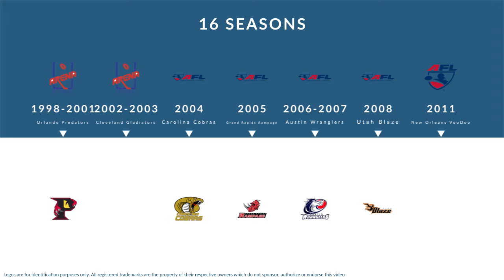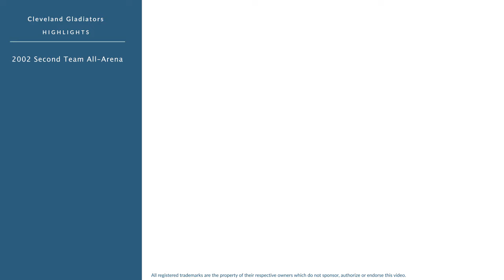Damon Mason: Football Defensive Back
Damon Mason is a former professional football defensive back who played for 16 seasons from 1998 to 2011.

In college, Mason played for the Louisiana-Lafayette.

Professionally, Mason played for the Orlando Predators, the Cleveland Gladiators, the Orlando Predators, the Carolina Cobras, the Orlando Predators, the Grand Rapids Rampage, the Austin Wranglers, the Orlando Predators, the Utah Blaze, the Orlando Predators, and the New Orleans VooDoo.

In 2000, he was named Second Team All-Arena.
In 2001, he was named Second Team All-Arena.
In 2002, he was named Second Team All-Arena.

 He was the A.F.L. career tackle leader.